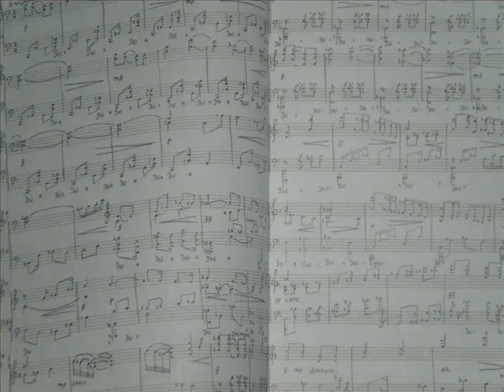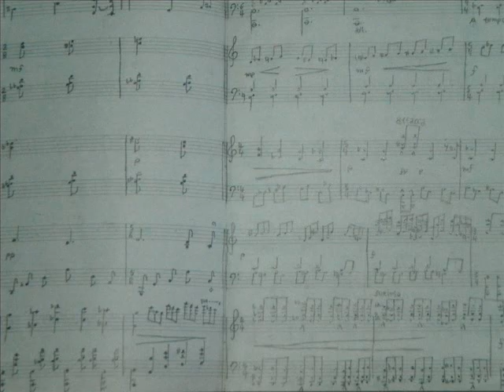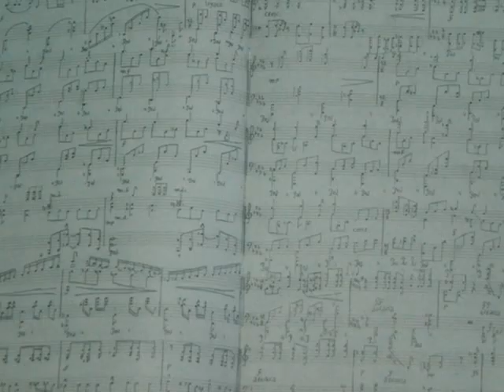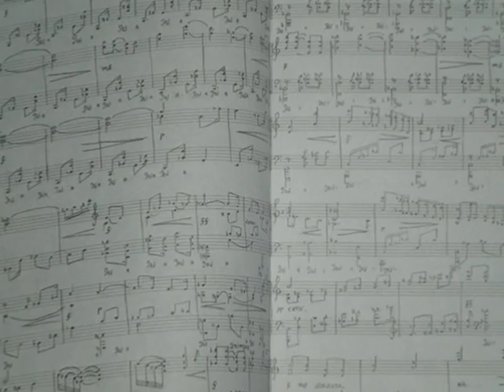Aleksandar Savić - Omorina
Ova kompozicija je nastala jednog toplog i sparnog dana, zato se zove omorina.Kompozitor i izvodjac ove kompozicije je Aleksandar Savic.